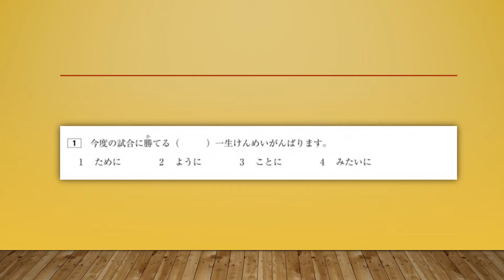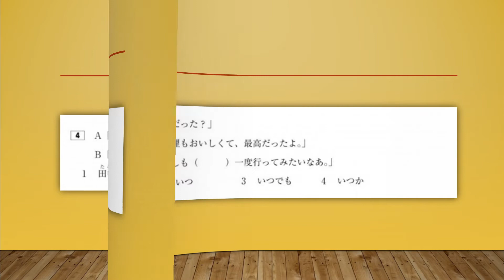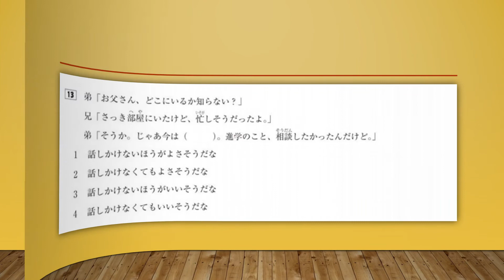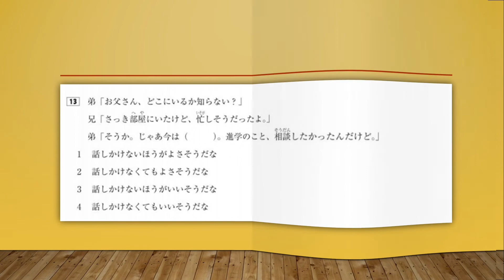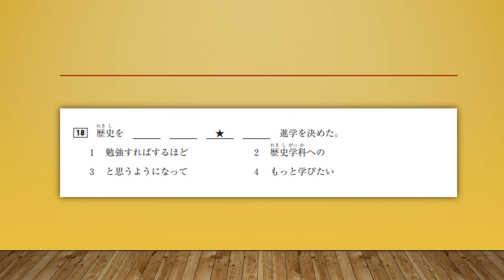日本語能力試験公式問題集Ⅰ「Ｎ3文法」